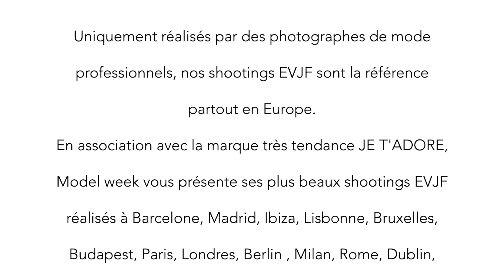EVJF de Marion à Barcelone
Découvrez nos shootings photos EVJF.
Notre agence propose des shootings photos EVJF, dans toutes les destinations Européennes. Un shooting photo EVJF à Barcelone ou dans une de nos 50 destinations en France et en Europe ? Notre agence composée de photographes de mode propose le meilleur service de shooting photo EVJF selon les participantes (plus de 10000 clientes satisfaites). Ce shooting EVJF dure 1h30 et un minimum de 80 photos vous est garanti. Ce ne sont pas seulement des photos, c'est aussi une activité tendance, un moment de détente et de rigolades entre amies. Au delà du shooting EVJF classique, notre offre propose une véritable expérience fashion avec un photographe EVJF de mode.